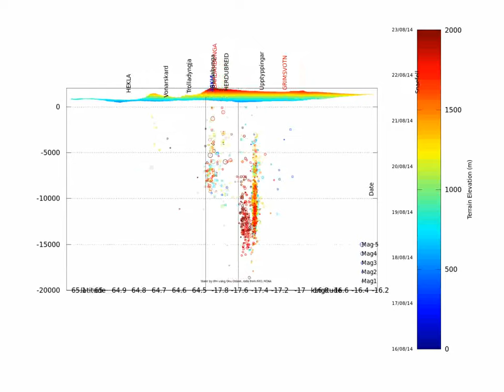Bardabunga earthquake swarm 3D animation 16-24 08 2014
shows earthquake location and magnitude from August 16th to 24th.
Magnitude scale is shown on the side.
The colorbar gives date and terrain elevation
Data is from IMO with a 98% quality filter.
Terrain data from NOAA etopo1 with icecaps.
Made with Gnu Octave